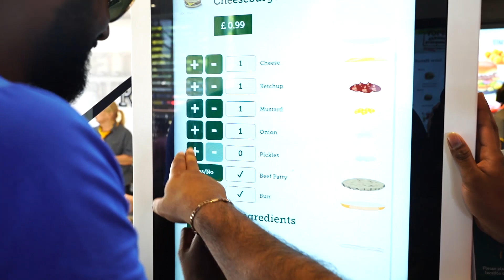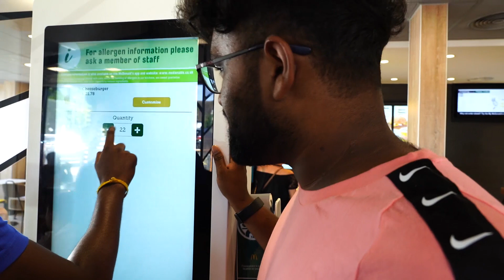IFT-PROD ATTEMPTING 15,000 CALORIES (50) CHEESE BURGERS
IFT-Prod attempting 15,000 calories of Cheese Burger.
Uzi, Suhaas, Siri, Anas & Kabil alongside special appearance, Vidsta Joins us and does a madness. watch till the end haha

Category
Music